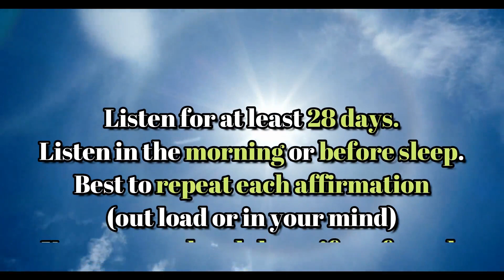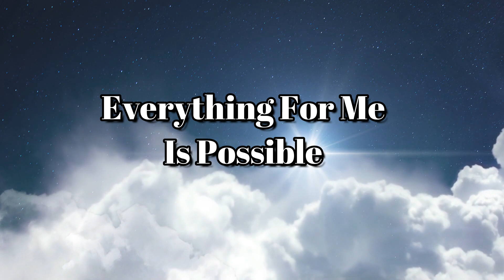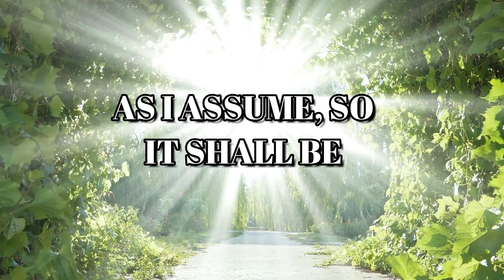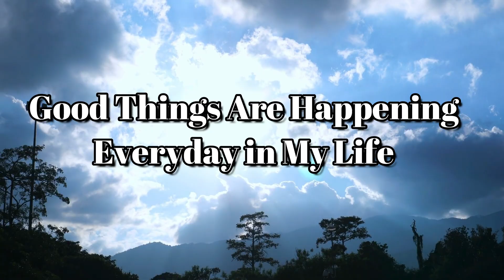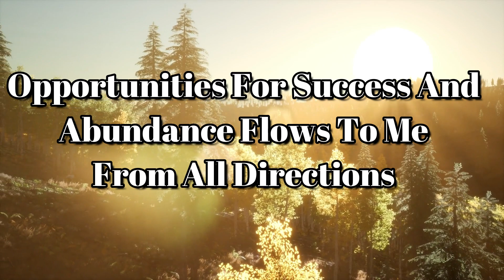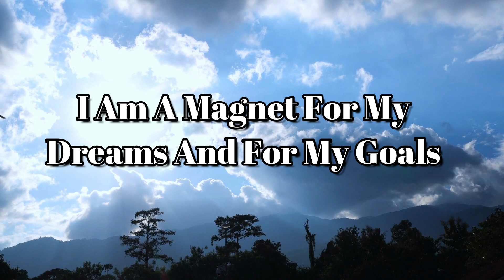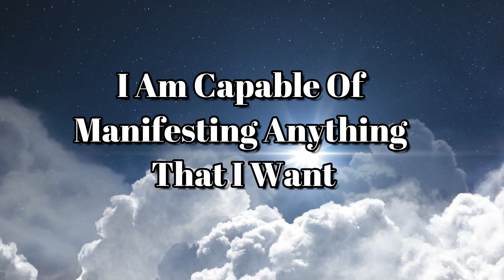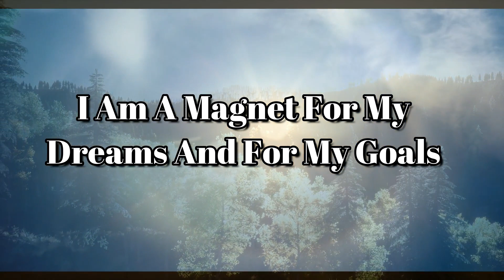10 Minute Powerful MORNING AFFIRMATIONS For Instant Manifestation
Are you looking for a way to manifest your dreams faster? Are you looking for an exciting and powerful way to start your day for success?

Starting your day with some powerful morning affirmations can help set the tone for the day, week or month but will also help you achieve your life desires faster. In this video, I share 10 minutes of affirmations that will help you create the life you want. Listen in the morning or at night but do it everyday for at least 28 days. Your life will never be the same after listening to this.

These affirmations work best by repeating them out loud or within to stimulate absorption into the subconscious mind, but it will also work by just listening. You can listen with headphone, but the most important thing is to LISTEN. So get ready for life changing affirmations that really work.

This is Eyvette Risher of My World of Metaphysics and this is a Law of Attraction Metaphysics YouTube Channel that gives easy to understand life changing Information.